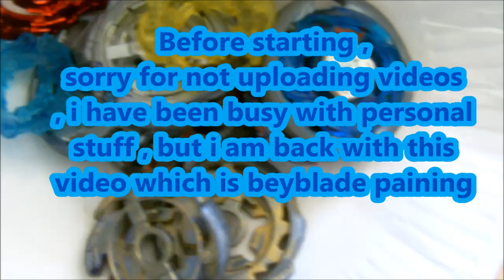Beyblade Painting same way as Takara Tomy and Hasbro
█▄▀▄▀▄▀▄▀▄▀▄▀█  READ█▀▄▀▄▀▄▀▄▀▄▀▄█
Today I show you how to paint beyblade parts , the same way as Official Brands like Takara Tomy / Sonokong and Hasbro .
I was inspired by Beystudio to do this video

You need to get metal paint , but be carreful with it ( i am not responsable if you are injured by the paint)
Video Song : Underwaterbeats - Maniac
Intro Made by NL-Libra Blader